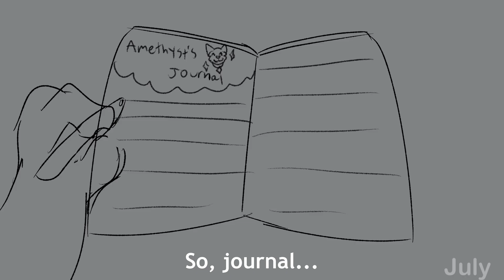🌌 Novahaze 2023 Animation Reel 🌌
Thanks for such an awesome year!! I created lots of fun animation this year, I'm excited to do more OC and original content in the future! They're super awesome and talented!!

The music is not mine. It is both 757 and Can U Hear Me Now? by 100 gecs.